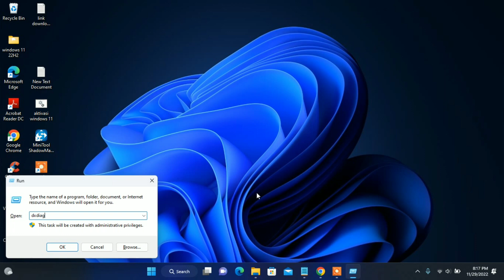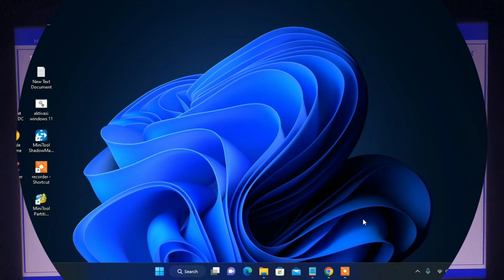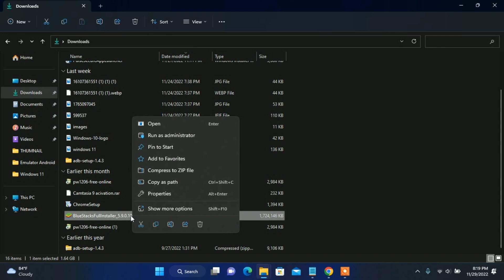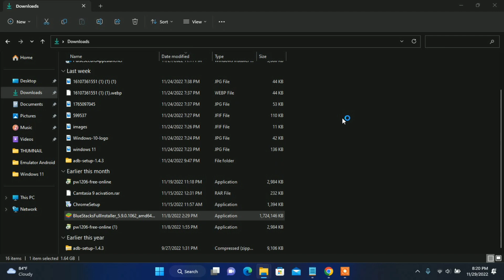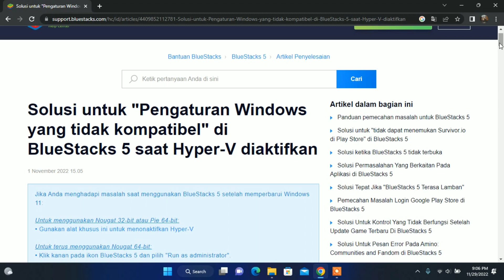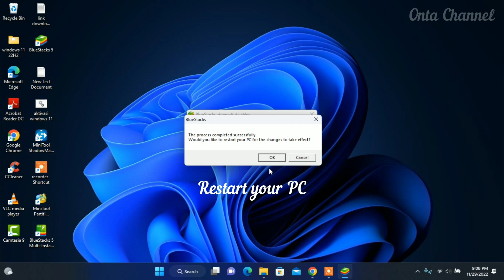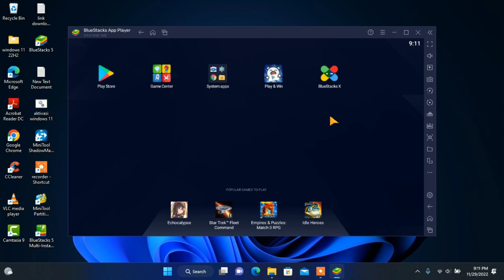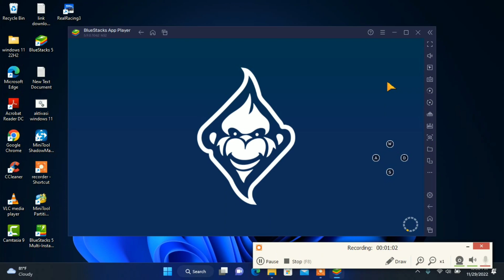Cara Install Bluestacks 5 Di Windows 11